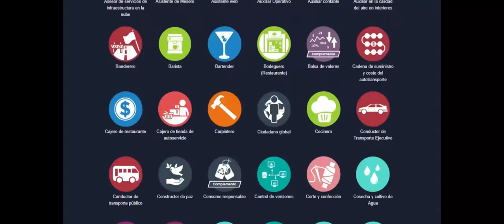Claro Nicaragua promueve programa de capacitación para docentes